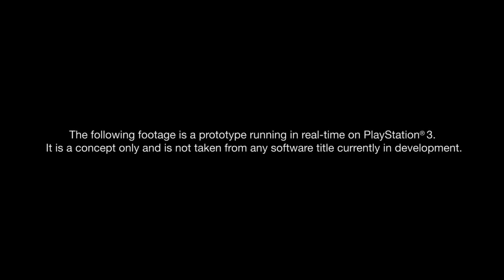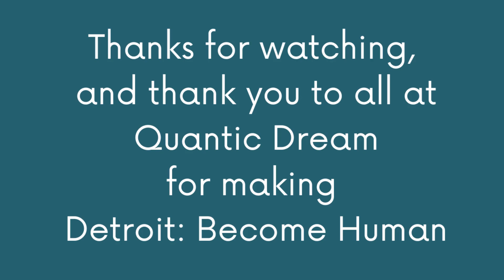Detroit: Become Human - Post-game thoughts - Kara’s origins - Chloe-isms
(Spoiler alert! Looking back on the game involves discussion of events, so if you haven't played the game yet and are intending to, don't watch!)

Playthrough finished! Here's my thoughts about Detroit: Become Human, plus a bunch of backstory about Kara and some at times unsettling Chloe-isms from the Extras section of the game.